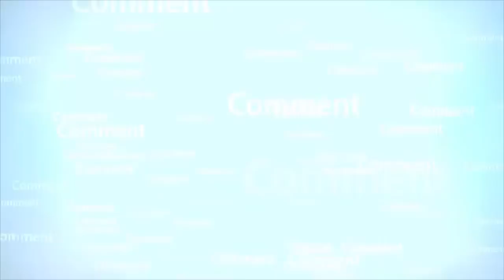پیداہونے والے بچے کے کان میں آذان کیوں دی جاتی ہے؟_RahamTV